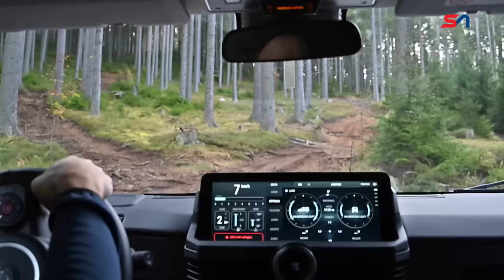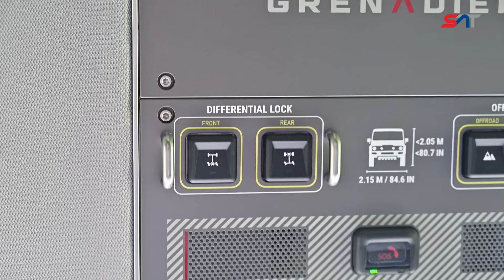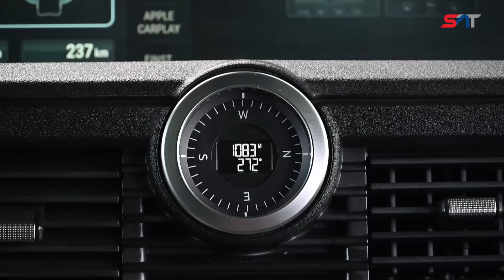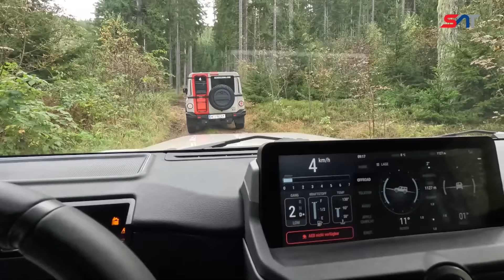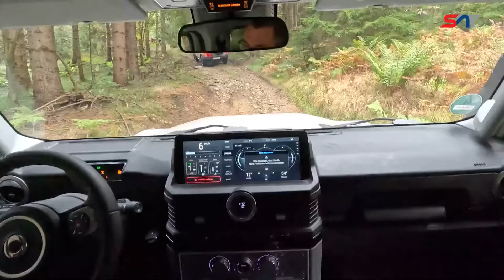EKSKLUZIVNO: Mladen za volanom surovog Ineos Grenadiera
Čak i pre emitovanja priloga u emisiji, ali i više nego što ćete u njemu moći da vidite, pred vama je produženi video u kojem Mladen, kroz bespuća i surove planinske terene u Austriji, testira jednog od retkih pravih terenaca – Ineos Grenadier. Osim vožnje i detaljnog predstavljanja ovog „majstora za offroad“, pogledajte u videu i koje tajne otkrivaju ljudi zaslužni za nastanak ovakvog automobila.